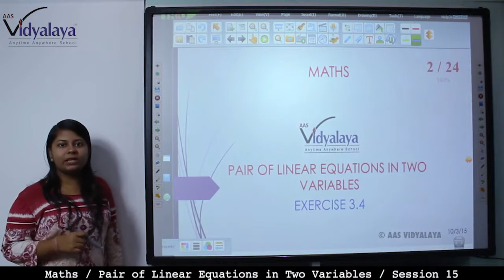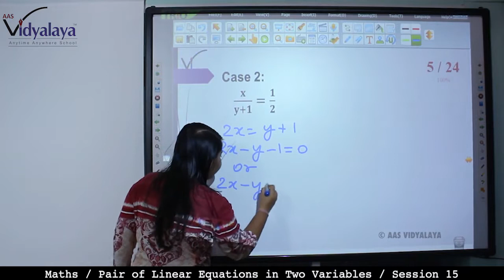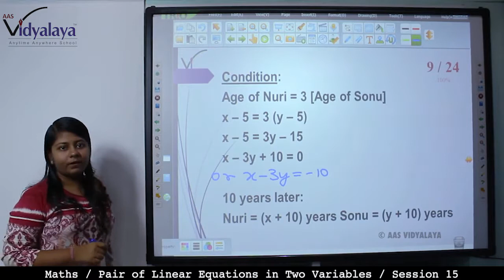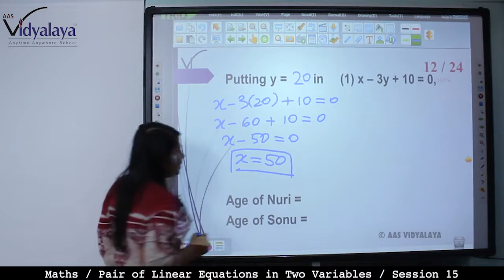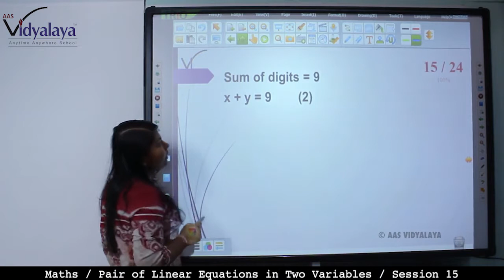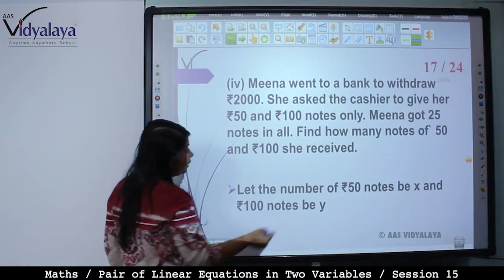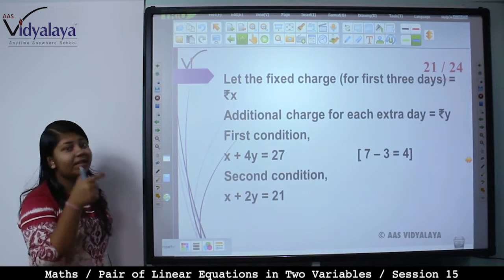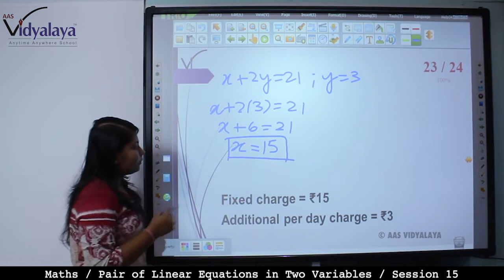Class 10 Maths C3S15 - Pair of Linear Equations in Two Variables - Exercise